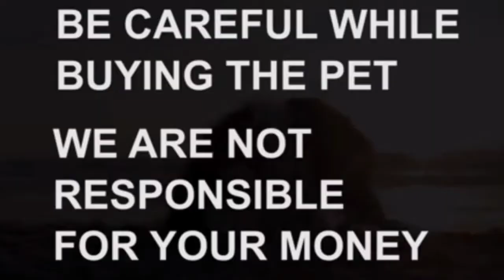German Shepherd male adult dog for sale|7013334644|mahabubnagar|dog market in mahabubnagar